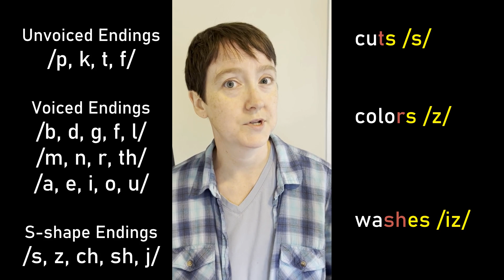1.12 Pronouncing S Endings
Do you know the difference between the words VOICE and SOUND? It it key to knowing how to pronounce S endings on singular verbs (and on plural nouns)!
-Your VOICE comes from your throat (inside your neck). If you put your hand on your neck and talk, you can FEEL your throat vibrating when your voice is working.
-Sounds are made with the shape of your mouth and the voice from your throat.
-Some sounds are unvoiced - S, P, K, T, F. The throat is silent for these sounds.
-All other sounds are voiced - the throat vibrates.
-The sound of your voice and shape of your mouth at the end of a verb determines how the singular S will sound:
--The S after a VOICED sound is pronounced /z/.
--The S after an UNVOICED sound is pronounced /s/.
--The S after any S-shaped sound (s, z, sh, ch, j) is pronounced /iz/.
Bonus spelling tip: If a verb ends with one of these letters - s, z, sh, ch - you must write ES, not just S, to make it singular. For example: bless - blesses, wash - washes.
Random fact: No verbs in English end with the letter J, but some words end with GE, which makes the J sound.